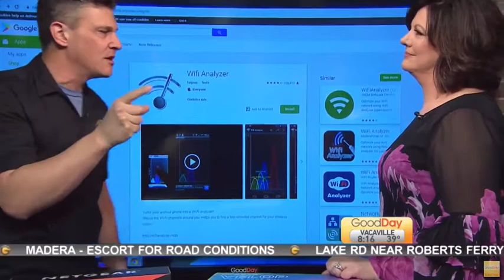Get better WiFi in your home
Fix your WiFi woes by improving coverage in your home. Nothing is better than perfect WiFi, no matter what room you're in.